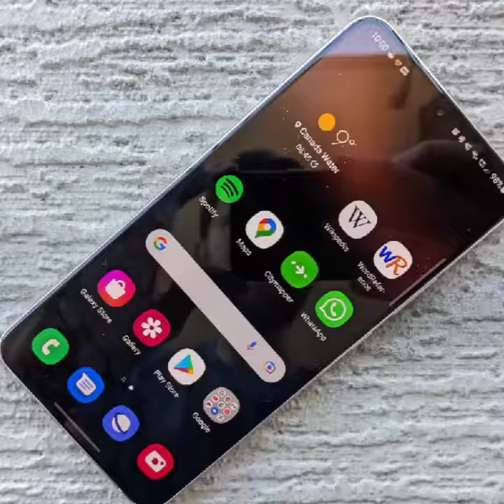Smartphone से जुड़ी 10 मजेदार बाते/amazing fact about smartphone#shorts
Smartphone से जुड़ी 10मजेदार बाते
मुझे आशा है कि आपको इसमें कुछ नया जानने को मिला होगा।  प्यार करते रहो और प्यार करते रहो।  इस विषय में रुचि रखने वाले अपने दोस्तों को वीडियो साझा करें।